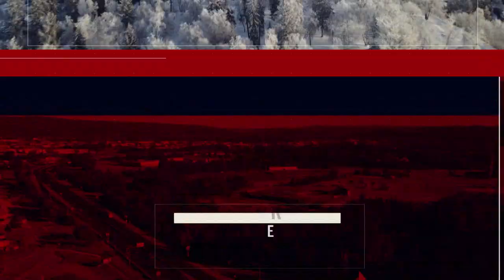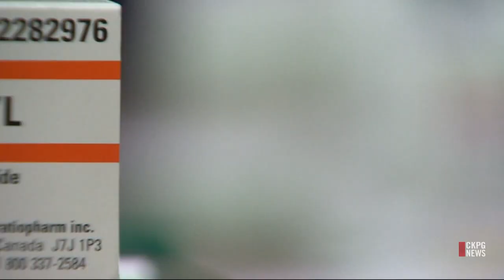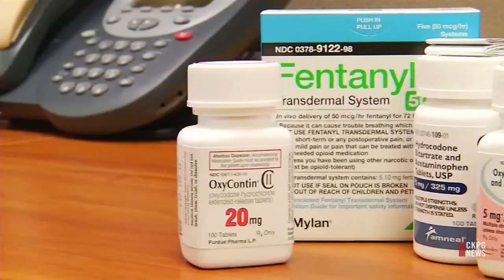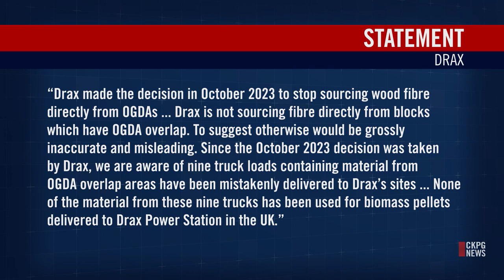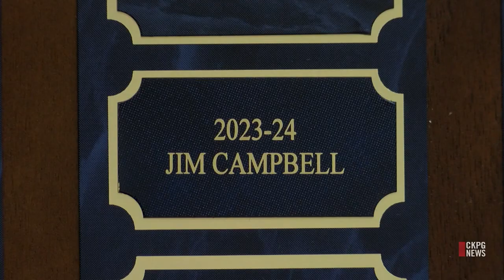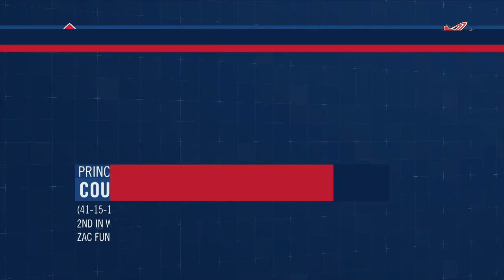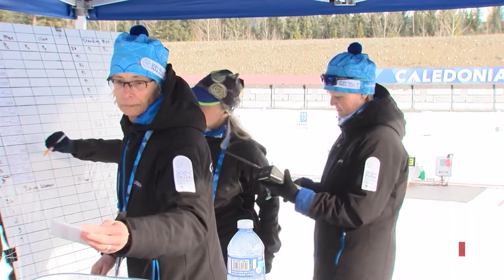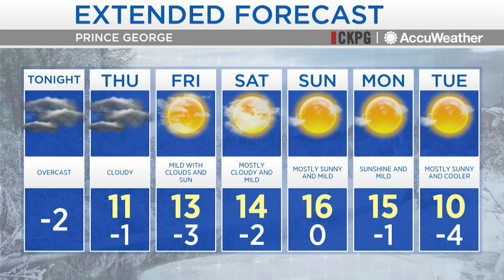CKPG News- March 13 2024: RCMP arrest two suspects in armed car-jacking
On tonight's broadcast, an armed car-jacking took place in the Hart today with police making two arrests. Plus, local police are facing challenges with gangs from the lower mainland having a presence in Prince George. Then, a local conservation group has found that a company continues to harvest old growth despite a promise not to.